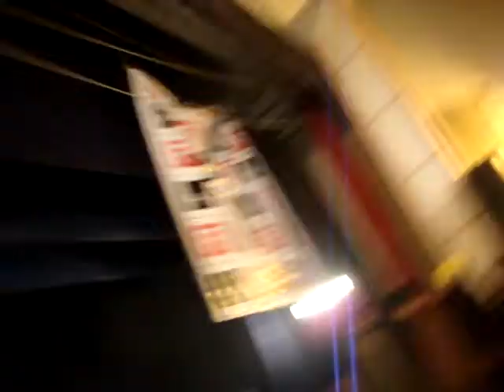master solo @ it bhu 09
best guitarist ,best band, best drummer @ it - bhu